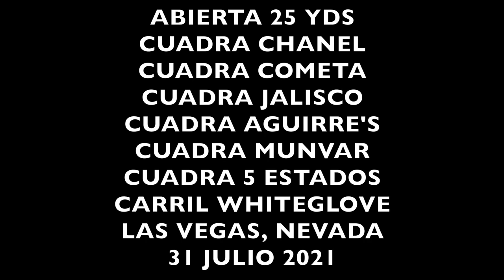ABIERTA PURAS FIERAS!!!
ABIERTA EN 25 YARDAS PURAS FIERAS... CUADRA CHANEL VS CUADRA AGUIRRES VS CUADRA JALISCO VS CUADRA COMETA  VS CUADRA MUNVAR VS CUADRA 5 ESTADOS EN CARRIL WHITE GLOVE DE LAS VEGAS, NEVADA